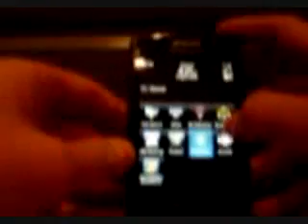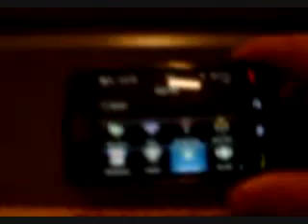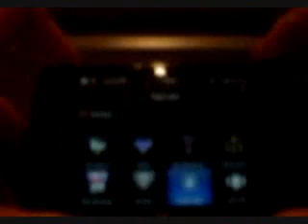Flight Path Game Review